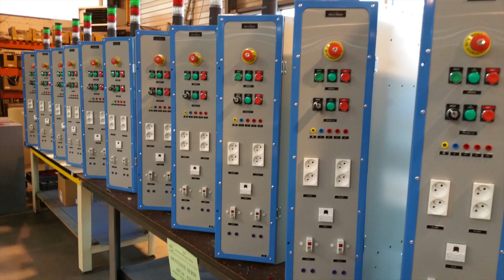AIMI - Filiale Groupe AIM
Parmi nos métiers de la sous-traitance industrielle, l’intégration constitue une activité majeure.
Curieux de connaître ce savoir faire ? N’hésitez pas à visionner cette vidéo pour découvrir le processus d’intégration au sein de l’atelier AIMI, basé à Lannion.